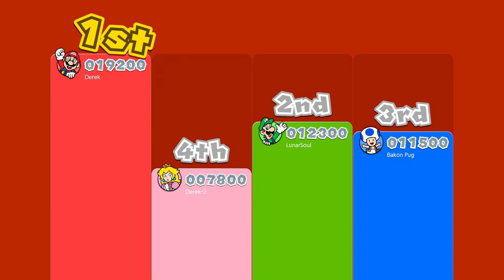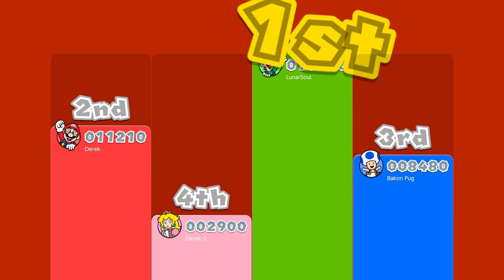Teaming Up To Take Down Meowser! | Super Mario 3D World Co-op Playthrough - Part 8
Can we finally work together to make it through World Bowser and save the Sprixies? Bakon Pug and LunarSoul join us once again to finish off the main game.

Equipment used in our videos:
Rode Podcaster
Rode Podmic
Canon SL2
Capture Card